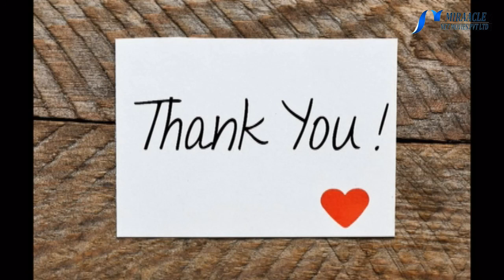கற்றாழை சாறுடன் தேன் கலந்து குடிப்பதால் கிடைக்கும் நன்மைகள்...!